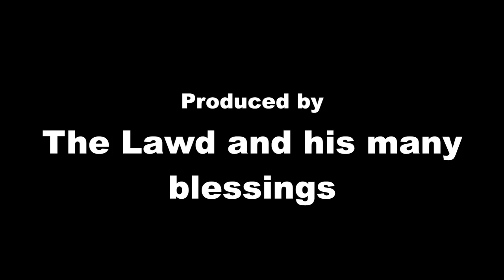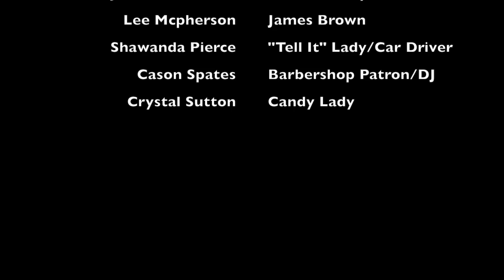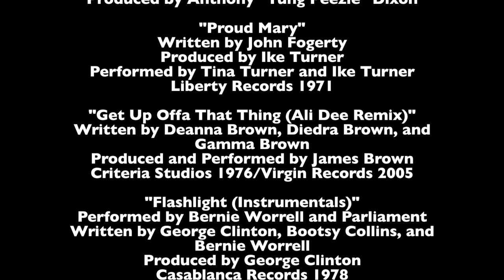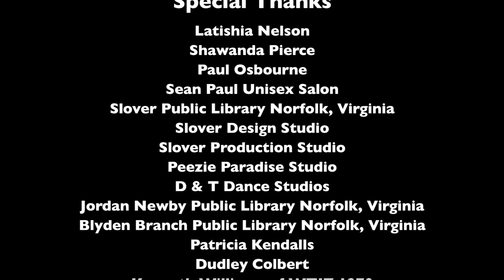FLAT TOP THE MOVIE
Movie for promotional use only. "Flat Top" is a new educational comedy and dance play about African American music icons of the past. Created by Darius Nelson of Norfolk, Virginia. Please support our page Eminent Fashion Entertainment on Facebook and Instagram. We are promoting positivity and creativity in the Hampton Roads area. A live show of "Flat Top" will be in the works soon.